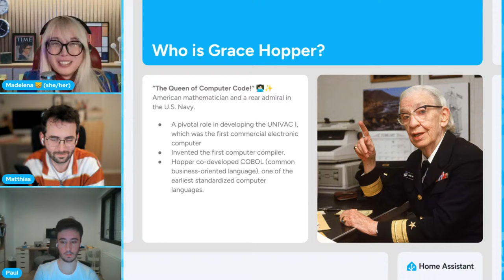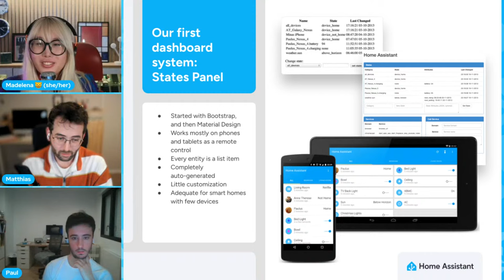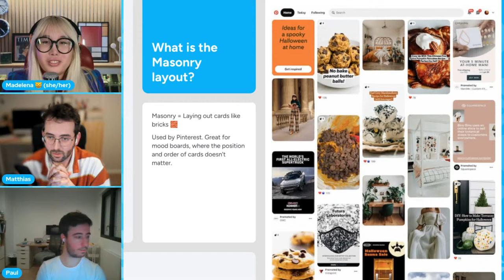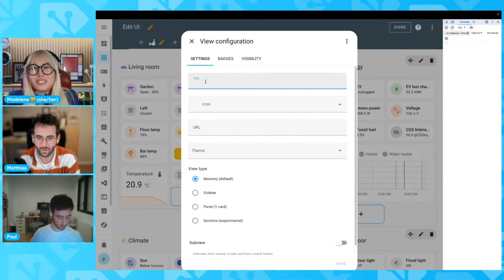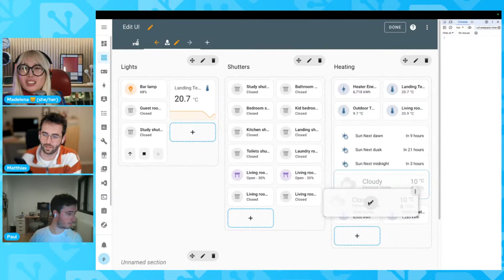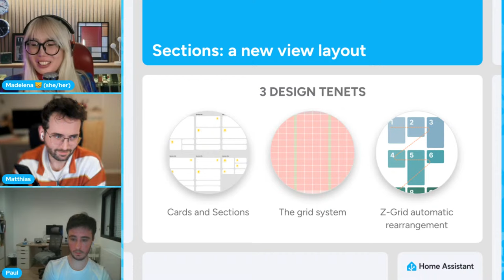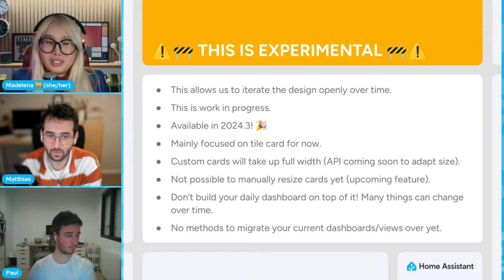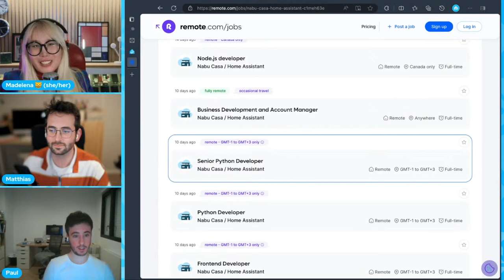A Home-Approved Dashboard - Chapter 1: What about Grace?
Grace Hopper was a computer scientist, mathematician, and US Navy admiral who had made significant contributions to the field of computer programming and technology, from her pioneering work on and contributions to the Harvard Mark I computer, COBOL, and UNIVAC I. Why is Grace important to us? Well, we have a habit of naming our projects after influential women in tech. And we have been working on a little something special we can’t wait to show you!